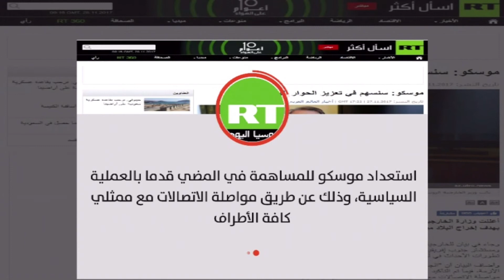موجز الأخبار - 28/11/2017